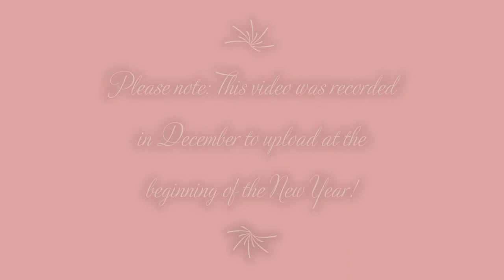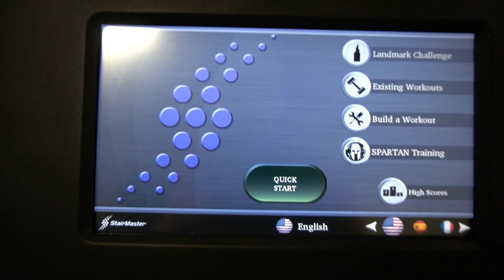WHAT I DO ON A SUNDAY | First Vlog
This is my first vlog ever! Join me to get an inside scoop on what my Sundays look like ;)